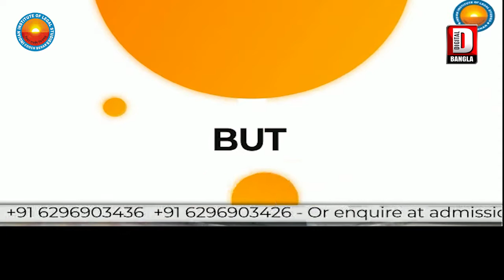খাগড়াবাড়িতে সাপ্তাহিক বাজারের ব্যবস্থা করল রেড ভোলেন্টিয়ারেরা